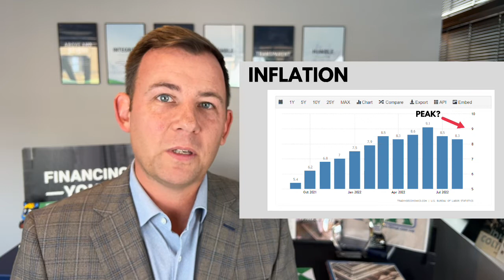Q4 Real Estate Market Update - Should I wait till 2023 to buy? | Mortgage Minute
In this episode of the Mortgage Minute we dive into inflation, long and short term rates, housing inventory, household formations, and SO MUCH MORE!

WEEKLY RATE SURVEY | Freddie Mac Weekly Mortgage Interest Rate Survey

NMLS 425763 | Neighborhood Loans, Inc. NMLS 222982

Subject to credit approval, not all borrowers may qualify. Rates and terms are for illustrative purposes only; your actual rates and terms may be different. Please contact Neighborhood Loans for current rates and programs. Not to be considered tax or financial advice. Please consult a tax or investment professional.